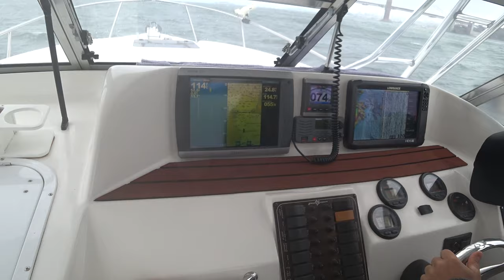Very Rare! Jumping Sunfish While Salmon Fishing!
What an interesting day salmon fishing.